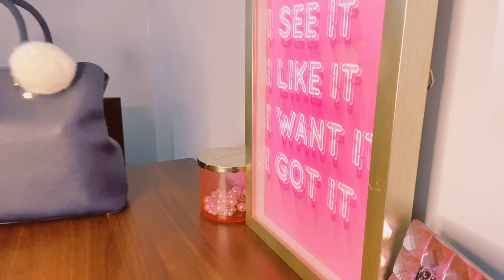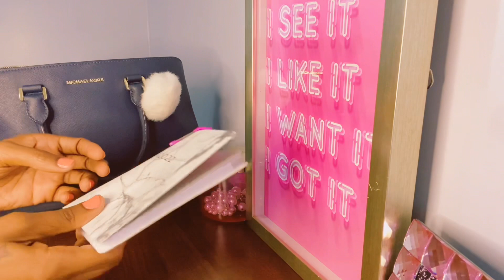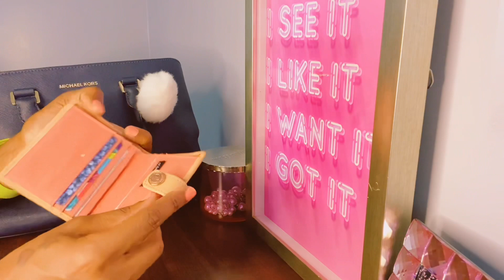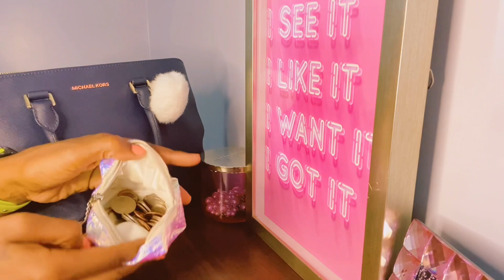What’s In My Michael Kors Purse | Navy Blue | 2022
If You Like This Song, I Got It From
            YouTuber: @ADoseOfKiyaa)

Thank You Guys So Much For Watching My Video 🦋💕🥰

Thank You To All Of My Subscribers 🥰 & If You Are New To My Channel, WELCOME 🤗 Thank You As Well 🥰